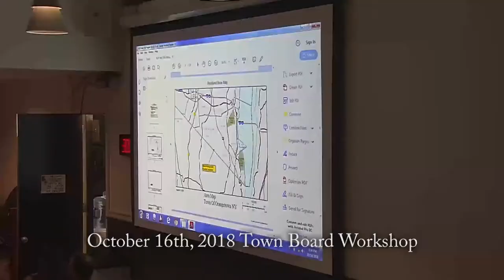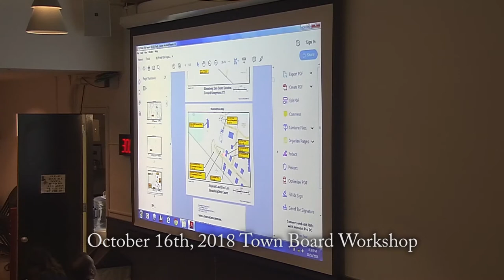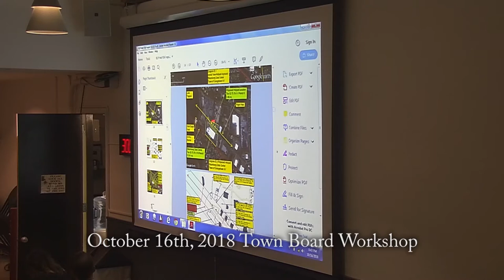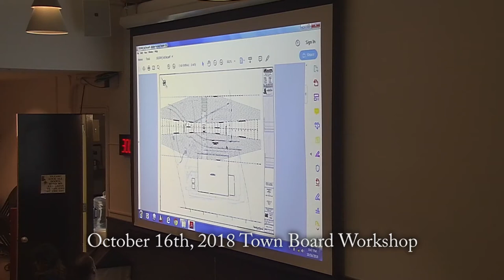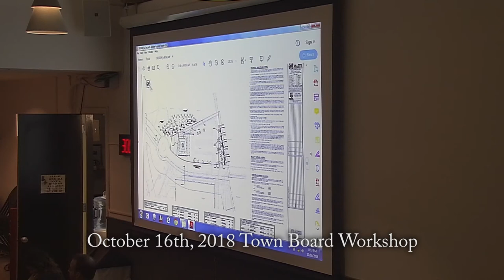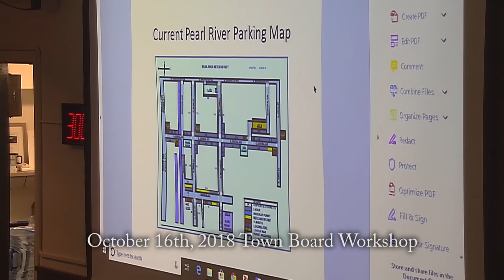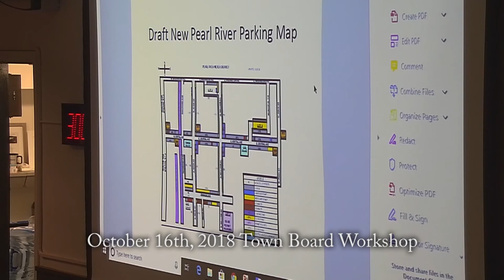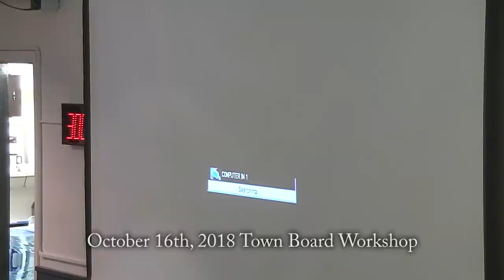Town of Orangetown- Town Board Workshop- 10/16/2018